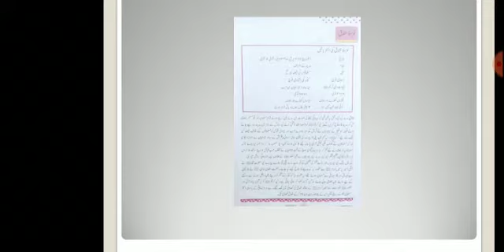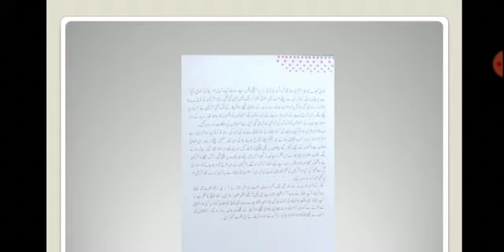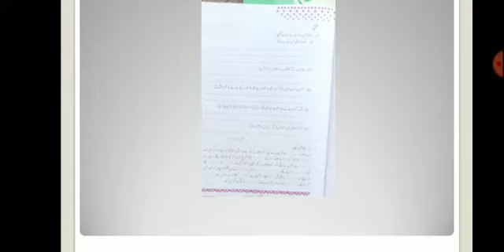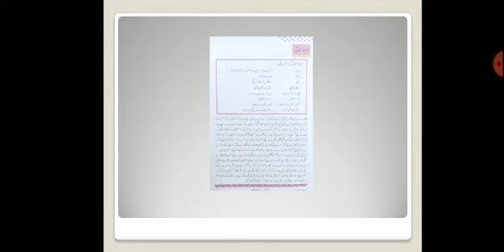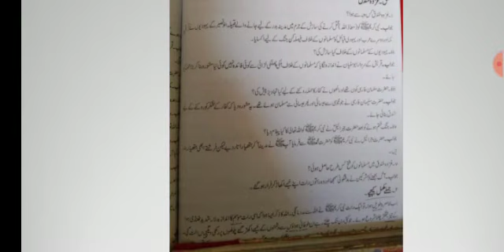جماعت پنجم غزٶہ خندق پڑھاٸی مشق صفح نمبر 59 مکمل L + w on book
جماعت پنجم
غزٶہ خندق پڑھاٸی
مشق
صفح نمبر 59 مکمل L + w on book